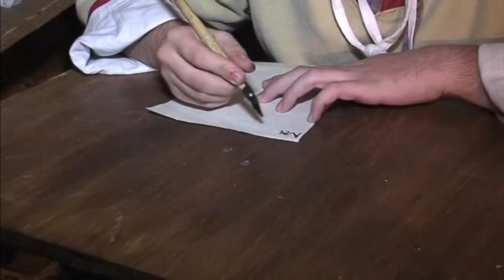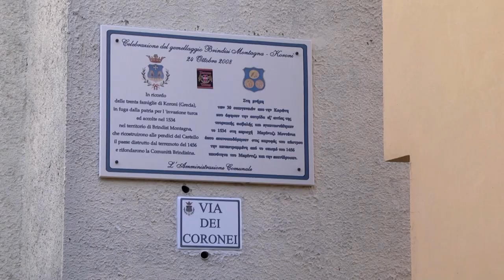Brindisi di Montagna, lancio diretta delle "Giornate Medievali - digital edition"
Maria Cristina De Carlo